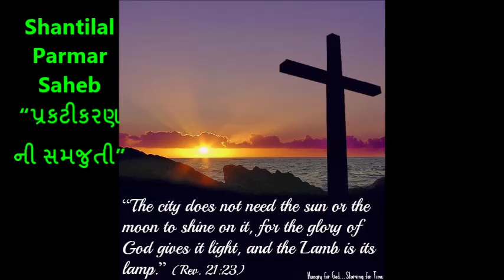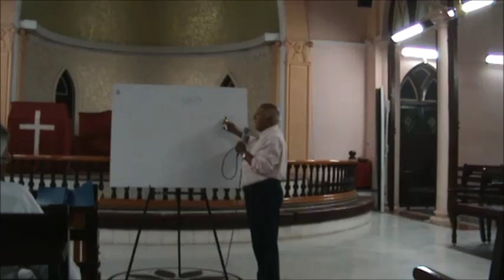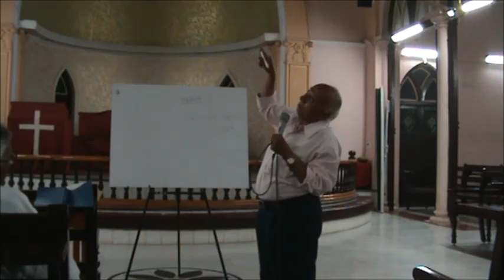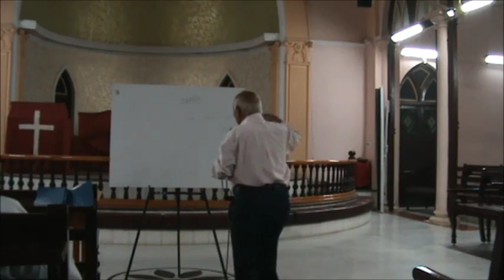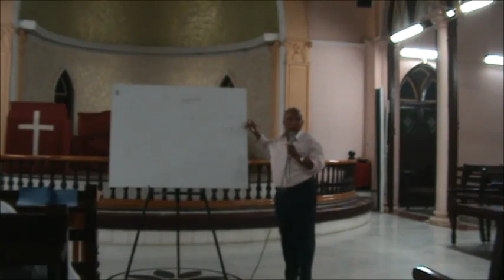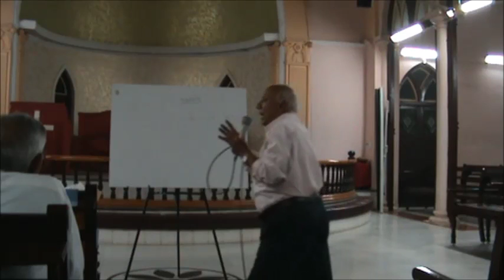Revelation “પ્રકટીકરણ ની સમજુતી” પ્ર.= 21 : 23 to 27 હલવાનના જીવનપુસ્તક Shantilal Parmar 04.10.2016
by Shantilal Parmar Saheb  “પ્રકટીકરણ ની સમજુતી”
“આકાશમાંથી દેવના મહિમાસહીત ઊતરતું પવિત્ર નગર યરૂશાલેમ”
પ્રકટીકરણ :- 21 :  23 to 27  :-  23. નગરમાં સૂયૅ કે ચંદ્રના પ્રકાશની જરૂર નથી, કેમ કે દેવનો મહિમા તેને પ્રકાશિત કરે છે, અને હલવાન તેનો દીવો છે. 27. જે કંઈ અશુધ્ધ છે, અને જે કોઈ ધિક્કારપાત્ર કૃત્યો કરે છે, તથા અસત્ય આચરે છે, તે તેમાં કદી પ્રવેશ કરશે જ નહિ, પણ જેઓનાં નામ હલવાનના જીવનપુસ્તકમાં લખેલાં છે તેઓ જ પ્રવેશ કરશે.
Bible Study at Centenary Methodist  Church, Baroda